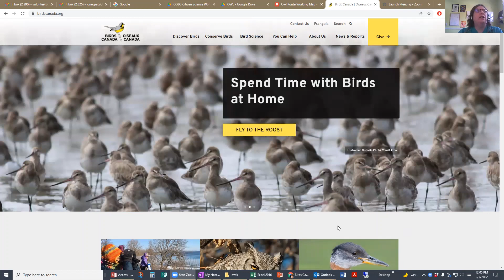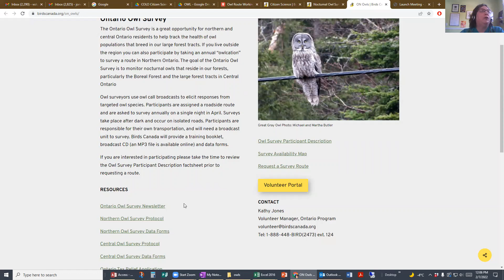Logging into NatureCounts for Owl Resources